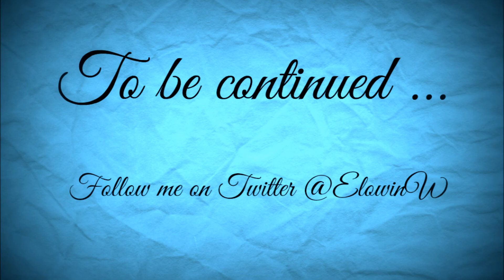TS4 Drifter Challenge House 007 Episode 4 | Day 4 of competition Fishing and Dating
Rules and Goals in the description

Cassandra Whitlock is the seventh generation of Drifters. At the moment she is living in her parents house and has invited 7 men for a bachelorette competition. Who will he be her future husband? She and her husband will later move to Oasis Springs and start their drifter life and become Soulmates.

This is a challenge in 24 parts. It can be refered to as Houses or Generations. The Challenge were made by Vihisha Tak'Nai, also known as ”Vi”. The link below is to her blogspot.

Produce and raise an Heir to the Young Adult life stage

We can travel to:
-The resraurant and the park in Oasis Springs
-Sylvan Glade
-Granite Falls (with all family members)
_Mashuno: The park
-Windenburg: The park. The Bluffs, The Rioms and the haunted Estate.
-Any festival, club and party location you are invited to
-The discoteques and nightclubs

Credits:
From The Sims 4 Gallery
House 007:
Marcus Benjamin by Hetrobin
Sebastian Santos by MaxisCreator_01
Andrew Flores by dr_bodil
Blake Bowden
Orion Harper
Pelle Durbin by Siks_Kaee
Mitchell Clark by JoshA494

"Mi Legado Millonario" Leonardo Withlock (House 006) by Sonstar43 with permision
Jodi Baughman (House 005) by Fantaflip
Restaurant: HAPPY DAYS DINER by CassiopeiaFlouf
The rest of the buildings are made by me and are found on the Sims 4 gallery ID: Elowin